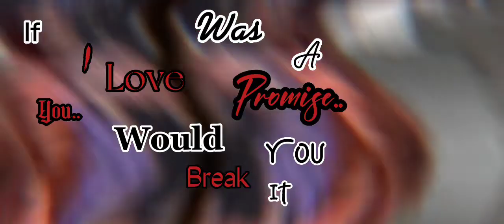If I love you was a promise..|Meme|Mrs.Afton Angst{?}|Helliam\Willry